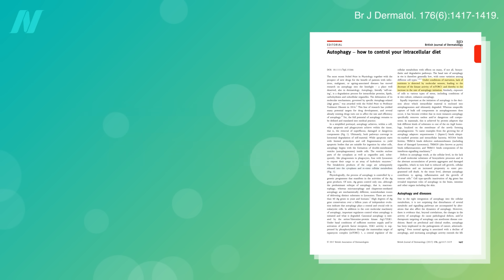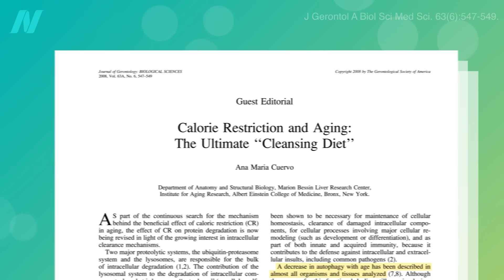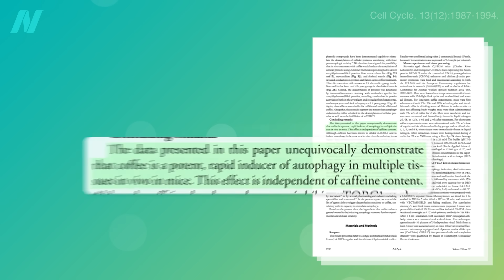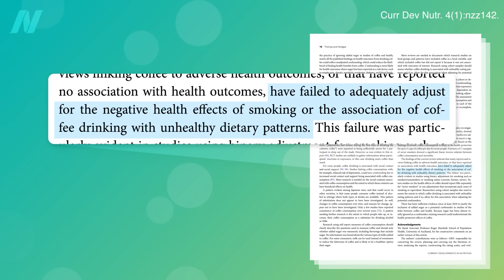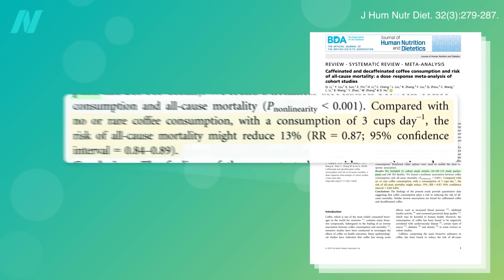Does Coffee Help Boost Autophagy and Lifespan?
The autophagy-inducing effects of coffee may help explain its benefit for liver disease. In terms of longevity, three cups of decaf coffee appeared to be just as protective as three cups of regular coffee.

This video is the first in a three-part series.

For more on longevity, go to your local public library and check out my book, How Not to Age available in print, e-book, and audio. (All proceeds I receive from the book are donated directly to charity.)

Have a question about this video? and someone on the NutritionFacts.org team will try to answer it.

Want to get a list of links to all the scientific sources used in this video? You’ll also find a transcript and acknowledgements for the video, my blog and speaking tour schedule, and an easy way to search (by translated language even) through our videos spanning more than 2,000 health topics.